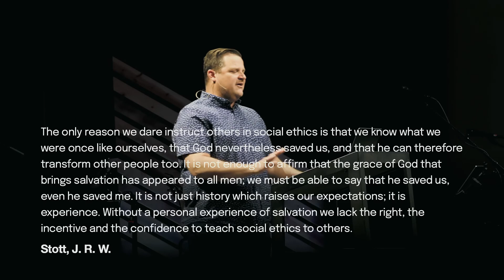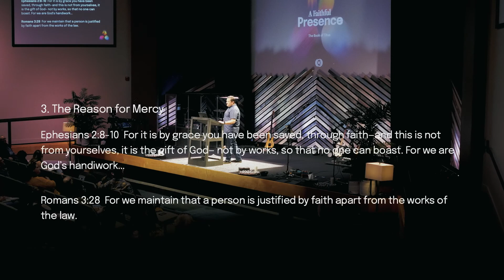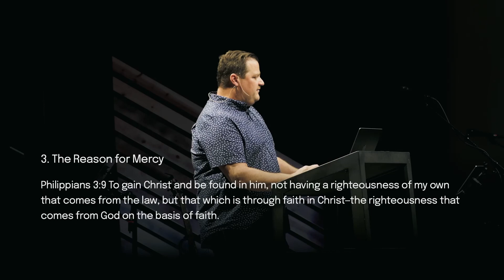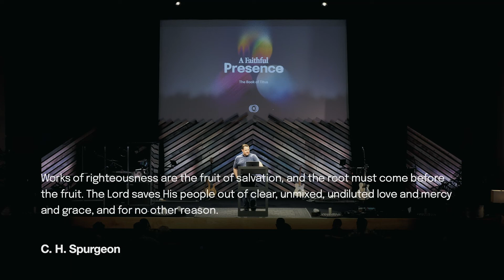Changed By Mercy